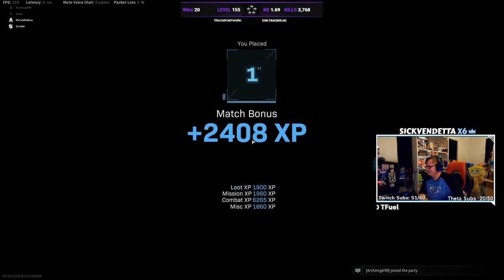Juggourdnaut SMASH!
This was my first time getting the Juggernaut Killstreak in a match of Warzone...and it was too much fun.
Featuring: MrColdHollow, ahhhhh_real_zombie, ArchAngel99

Catch me live most nights around 9pm EST on THETA.TV. Earn TFuel and win prizes like GFuel for free! Sign up for your first free crate!

You can also watch me on Twitch!

Check out Sizzle Popcorn for some amazing flavored popcorn that will knock your socks off! And it is from Canada!

Check out Noname Nerd for some awesome jerseys with full customization!

Check out Artesian Builds for fully customized Gaming PCs. Make your build your way with the highest quality parts and know that it will be built with the highest quality care. Make monthly payments on your dream build if needed!